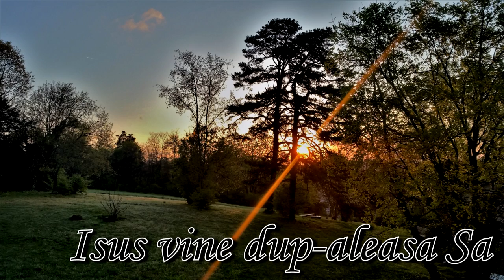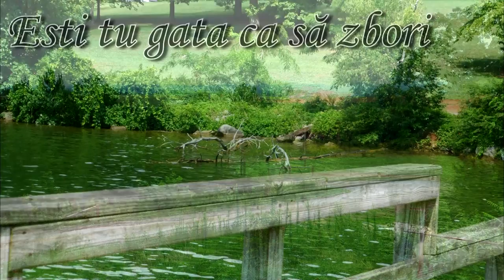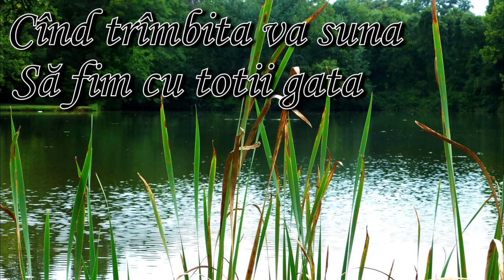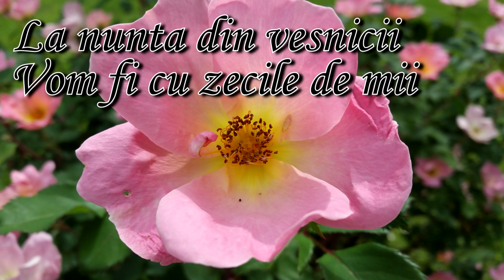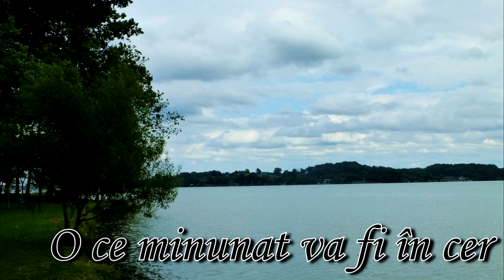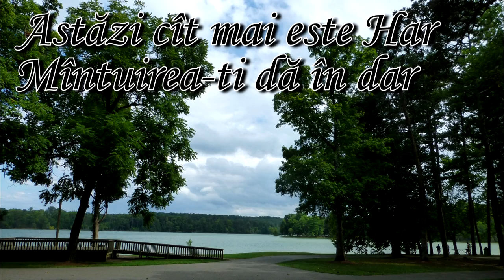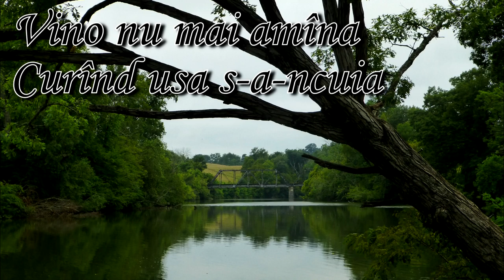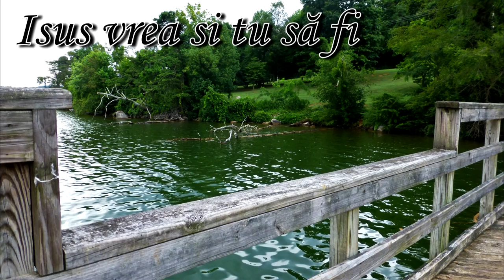Vio Diacu - Strigă astăzi Duhul Sfînt (Cu Versuri)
Isaia Capitolul 61 Versetul 10

Mă bucur în Domnul Și sufletul meu este plin de veselie în Dumnezeul meu, căci m-a îmbrăcat cu hainele mîntuirii, m-a acoperit cu mantaua izbăvirii, ca pe un mire împodobit cu o cunună împărătească și ca o mireasă impodobită cu sculele ei.